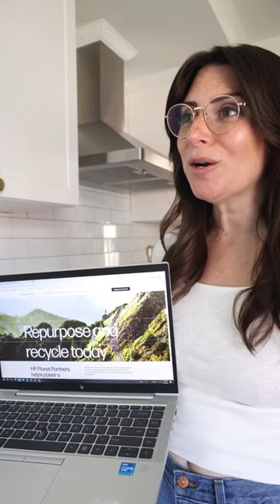How HP Planet Partners works